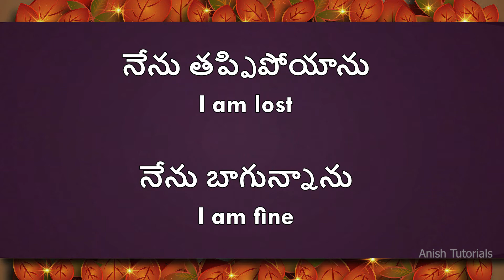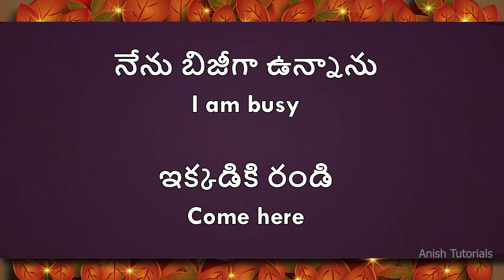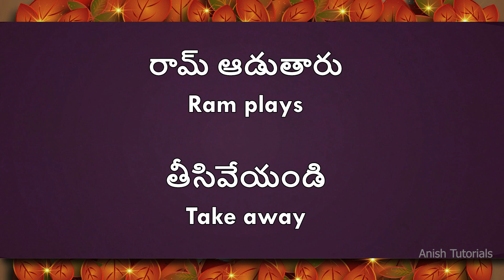Spoken English through Telugu | Video 05 | స్పోకెన్ ఇంగ్లీష్